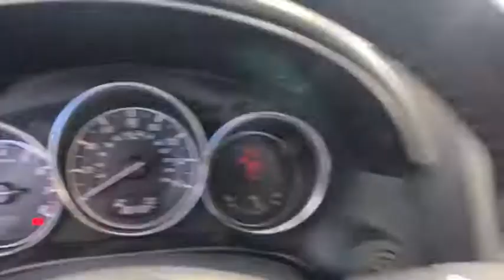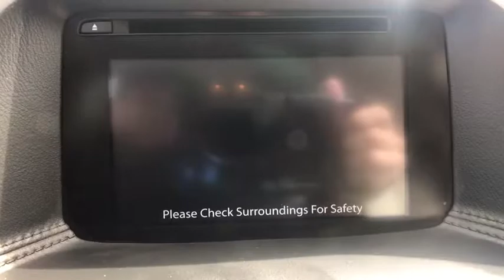2016 Mazda CX-5 Westchester, The Bronx, White Plains, Port Chester, Yonkers, NY MU3702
Blue U 2016 Mazda CX-5 available in Westchester, New York at Mazda New Rochelle. Servicing the Bronx, White Plains, Port Chester, Yonkers, NY area.

2016 Mazda CX-5 Grand Touring AWD **MAZDA CERTIFIED**, **ONE OWNER**, **CLEAN CARFAX VEHICLE HISTORY**, **GPS NAVIGATION W/ BACKUP CAMERA**, **SUNROOF / MOONROOF**, **LEATHER SEATS**, **HEATED FRONT SEATS**, **POWER REAR LIFT GATE**, **NON SMOKER**, **LOW MILES**, ** WESTCHESTER DRIVEN VEHICLE , SEE THE DIFFERENCE IN QUALITY FOR YOURSELF **, ** MINT CONDITION **.brbrWE DO NOT HAVE ANY HIDDEN FEES OR ADDITIONAL CHARGES ASSOCIATED WITH OUR INTERNET SPECIALS ** WHAT YOU SEE IS WHAT YOU GET!!! Recent Arrival! Odometer is 8004 miles below market average! 30/24 Highway/City MPGbrbrbrThis vehicle may be subject to an open safety recall. for current information on open recalls affecting this vehicle.brMazda of New Rochelle is part of one of the largest auto dealer groups in the region. We can provide you with all the financing and servicing options you need. We have access to hundreds more used cars, so if you're not sure this is what you're looking for, give us a call today and we will work to make your vehicle research process as easy as possible.brbrReviews:brbr * Sporty driving feel that makes you feel secure while cornering; engines earn great fuel economy; spacious seating in both rows; many desirable safety features. Source: Edmundsbr * Introducing a feat of engineering previously thought to be impossible: the crossover without compromise. Not only does the CX-5 offer confident driving, all-weather capability, spaciousness and advanced features, but it does so with amazing highway MPG. CX-5's aerodynamic curves and sloping roofline reduce wind turbulence and allow for the vehicle's weight to be distributed toward the rear axle for increased stability. CX-5 is packed with advanced features that adjust to your driving needs, such as available rain-sensing windshield wipers, heated side mirrors, and 17 to 19 inch aluminum alloy wheels fitted with all-season tires. CX-5 features two transmission options: the ultra-responsive 6-speed manual and the 6-speed Sport automatic. With CX-5's SKYACTIV-G 2.0L engine it produces 155hp and an impressive 150 lb-ft torque delivering up to an EPA estimated 35 MPG hwy with manual and 32 with automatic transmissions. For extra power and torque, upgrade to the surprisingly fuel-efficient 2.5L SKYACTIV-G with 184hp. The 2.5L also allows for the option of AWD. The CX-5 blends sophisticated details, like available double stitched premium leather trimmed seats, a power moonroof, and ample passenger and cargo volume (64.8 cubic feet) to create a stylish all-purpose cabin. Crisp, immersive sound is delivered through an available 9 speaker Bose Centerpoint Surround Sound System with AudioPilot noise compensation technology. Connect your iPod or other MP3 device with the USB audio input or auxiliary jack. CX-5 offers available HD Radio, Pandora Internet radio connectivity and SiriusXM Satellite Radio. The available fully integrated navigation system is above dash and can be easily controlled by the conveniently located knob by the armrest. Source: The Manufacturer Summary